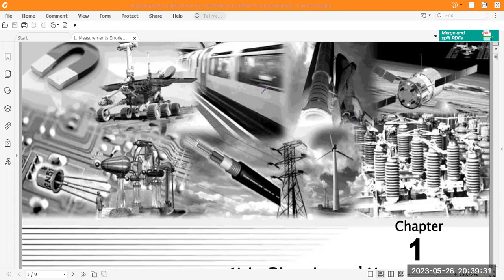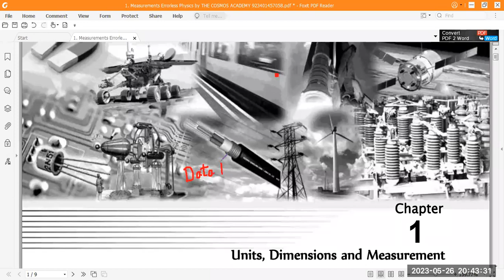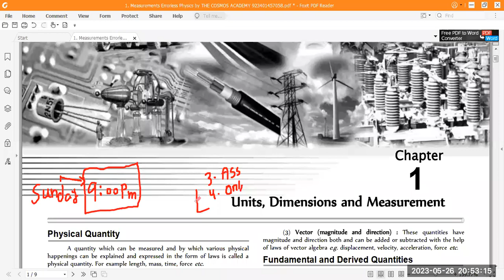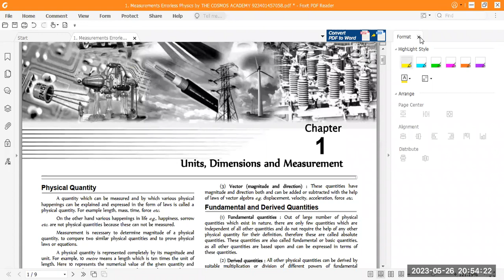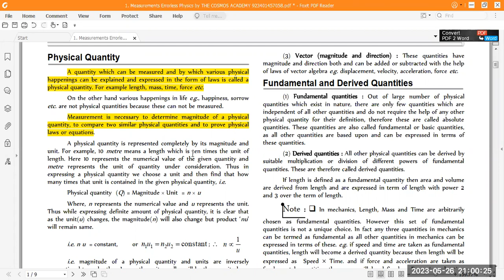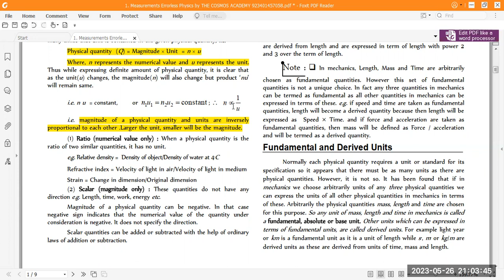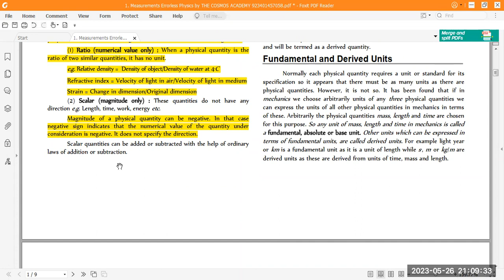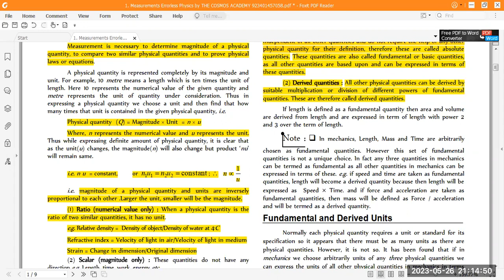Lecture # 1 Measurements Errorless Physics || Batch 3 Phase 2